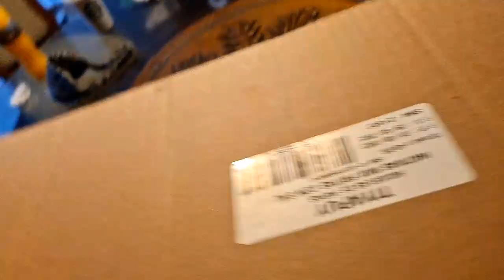EL CRAFT ATRAGANTA A LEONCITO CON SU... ☠️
titulo real
🤑 REDES 🤑